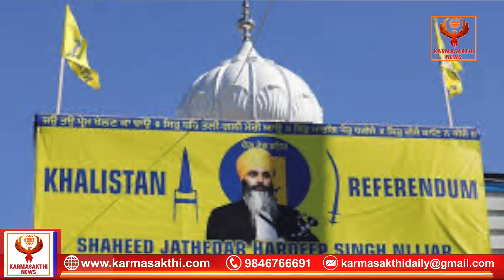ഇന്ത്യൻ പാർലമെന്റ് ബോംബിട്ട് തകർക്കുമോ?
Will the Indian Parliament be bombed?